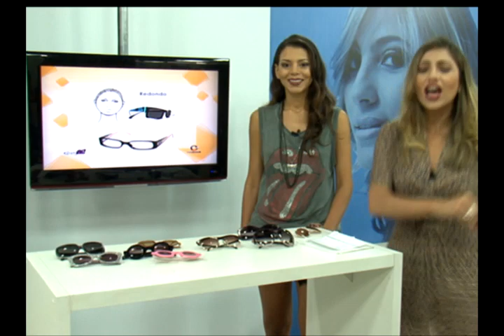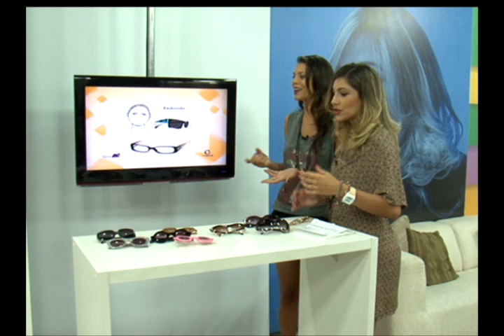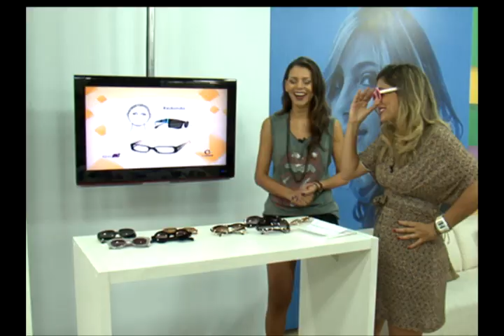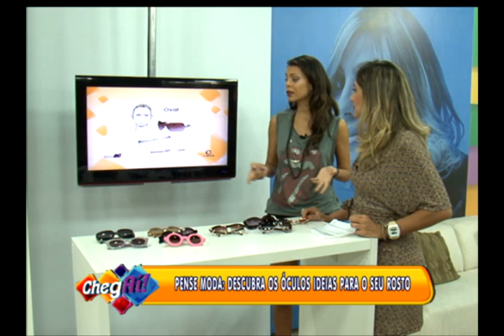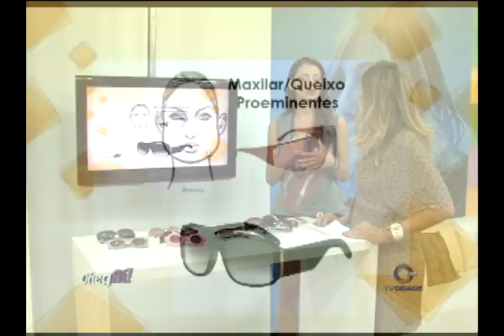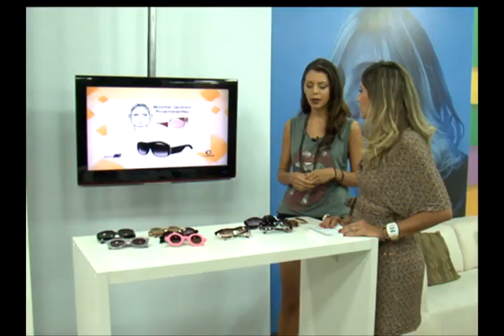Programa ChegAí bloco 03 29.01.2013